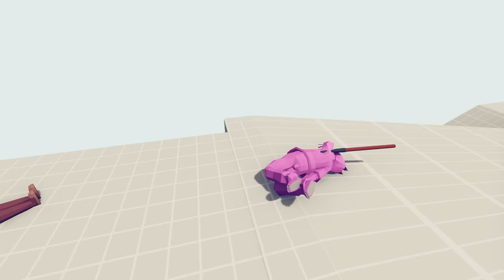BOXER and BALLISTA vs EVERY UNIT | TABS - Totally Accurate Battle Simulator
Totally Accurate Battle Simulator (TABS) is an exciting battle simulator in which you will have to play the role of a kind of strategist. You are waiting for numerous battles, battles with different types of troops, a lot of tasks and an endless war

Attention! All battle videos on the channel are staged and created fo r entertainment purposes! Respect yourself and other people. Thank you!